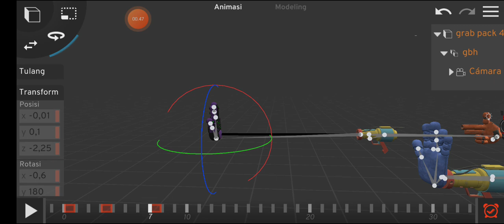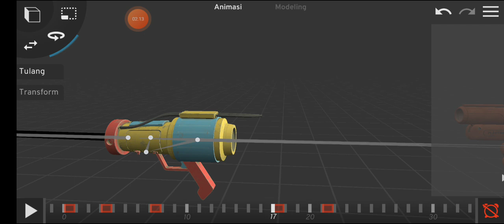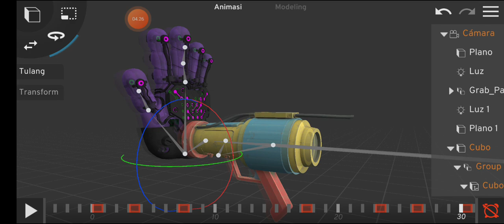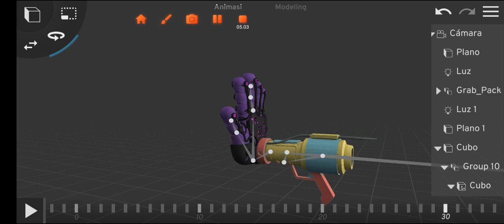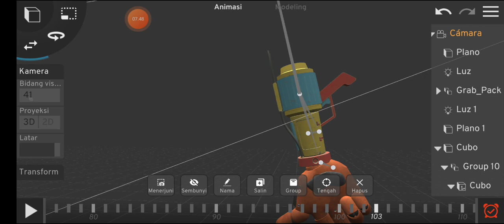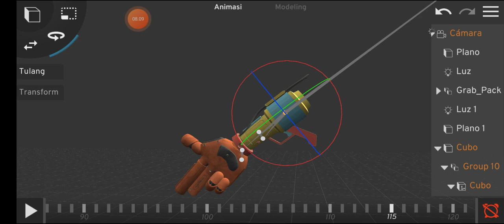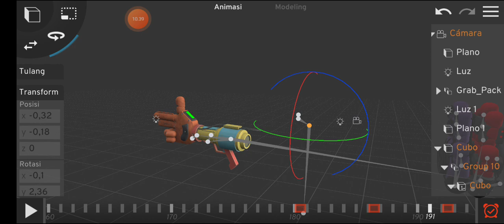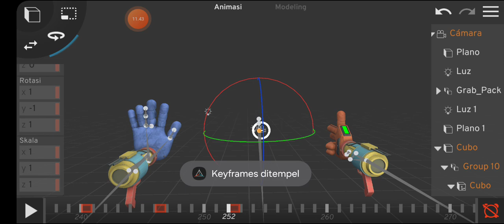how to make grabpack animation for begginers (prisma3d)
credits to :@GATOFOFO_GBH for grabpack